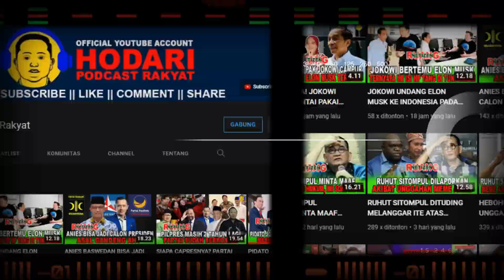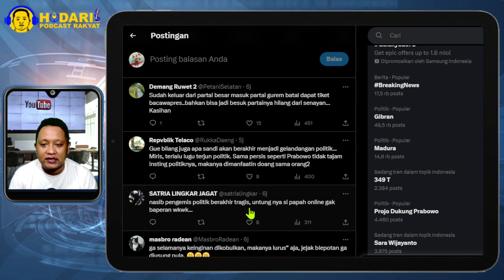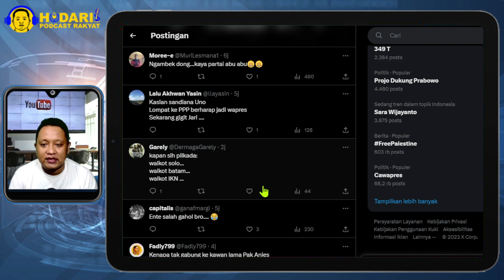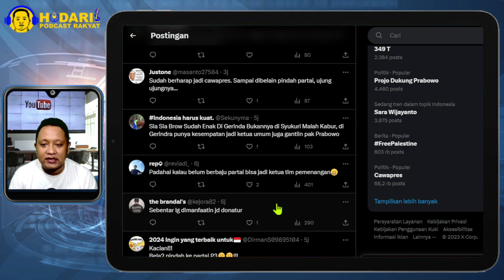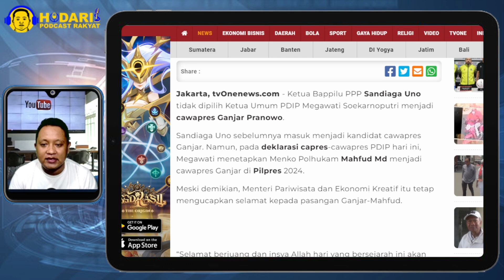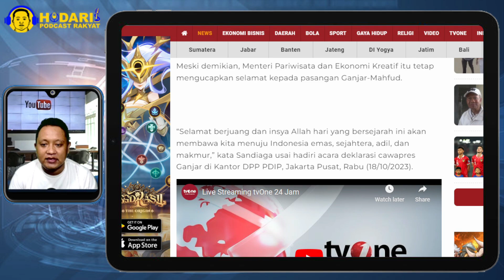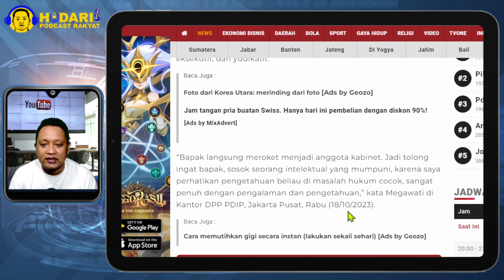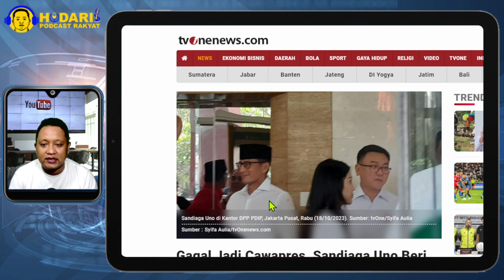SANDI GAGAL JADI CAWAPRES...!! SANDIAGA UNO BERI SELAMAT KE GANJAR MAHFUD; TERPAKSA?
Ketua Bappilu PPP Sandiaga Uno tidak dipilih Ketua Umum PDIP Megawati Soekarnoputri menjadi cawapres Ganjar Pranowo.